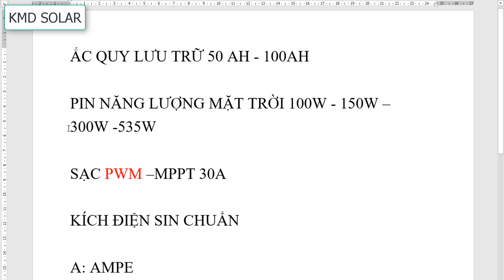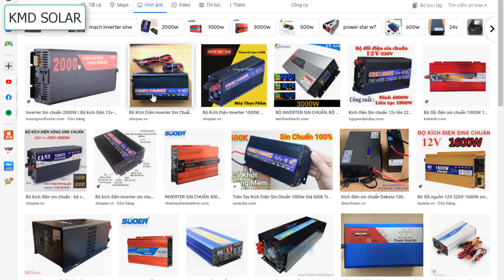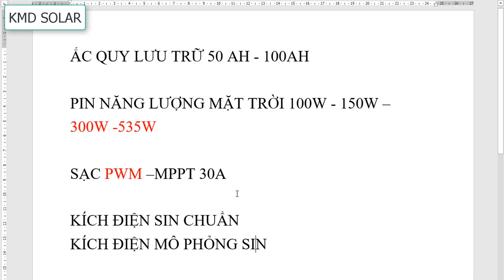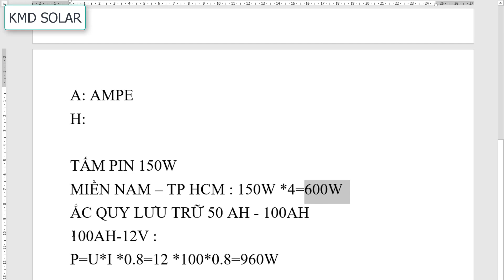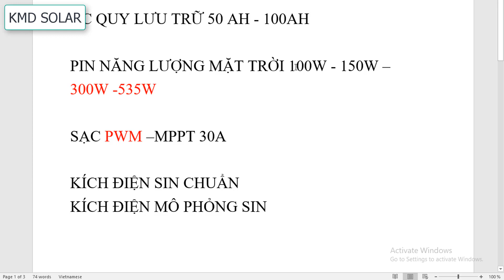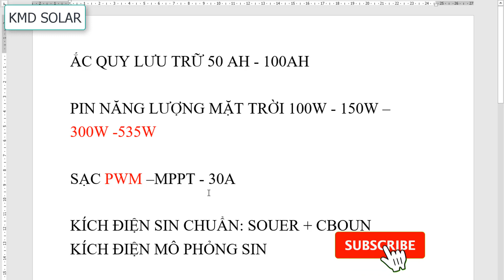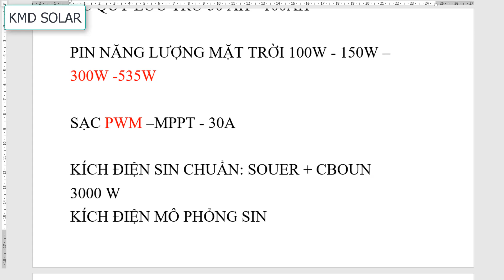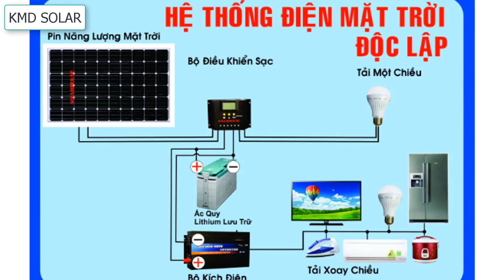Bí quyết và cách tính mua tấm pin năng lượng mặt trời, sạc, bình ắc quy và kích điện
Chào mừng các bạn đã quay trở lại với video của tôi !

Trong video này tôi chia sẻ cho anh chị em về hệ thống điện năng lượng mặt trời độc lập. Các tính toán tấm pin năng lượng mặt trời và các bộ phận trong hệ thống này như điều khiển sạc PWM, sạc MPPT, ắc quy lưu trữ điện mặt trời và kích điện sin chuẩn sao cho phù hợp.

Video này phù hơp cho người mới tìm hiểu về hệ thống điện năng lượng mặt trời và muốn lắp đặt cho gia đình mình một hệ thống độc lập để sử dụng ở các khu vực không có điện lưới.